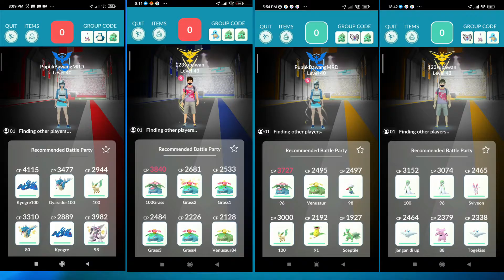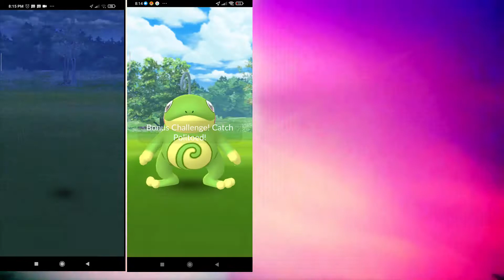SOLOING ALL LEVEL 3 GOLURK, POLITOED, QUAGSIRE, MACHOKE (KYOGRE RETURN EVENT)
Pokemon Go Raid Boss Level 3 Solo During Kyogre Return Event
- Golurk
- Politoed
- Quagsire
- Machoke

nft projects 2022, pokemon go promo codes 2021, how to beat giovanni in pokemon go, how to get metal coat in pokemon go, pokemon go nasil oynanir, como moverse en pokemon go sin salir de casa, polygon pokemon go, como conseguir caramelos en pokemon go, how to get rare candy in pokemon go, pokemon go hack 2022,